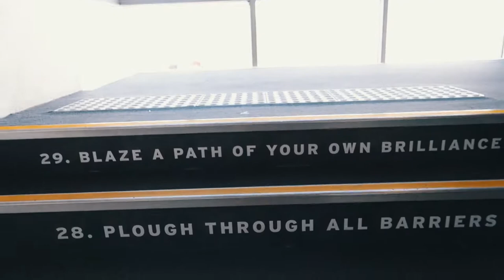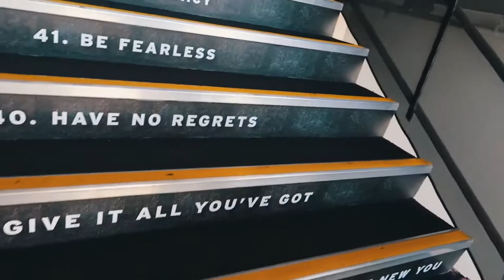HOW TO BRING UP A LAGGING CHEST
TRY THIS PUSH DAY OUT TO BRING UP YOUR LAGGING CHEST!